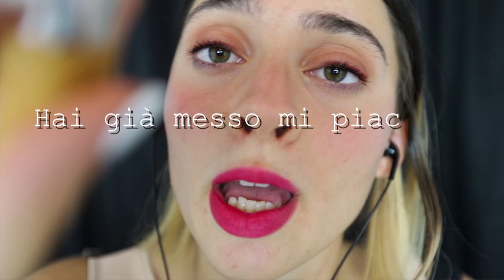ASMR Tongue Clicking + Brushing Camera.. LA PERFEZIONE 😍😴😴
Triggers you will find: whispering, tongue click, face touching, face brushing

Se sei arrivato/a fin qui commenta con il tuo numero di scarpe :)